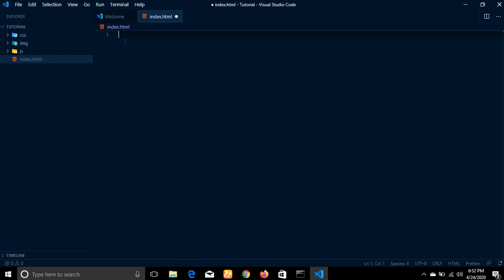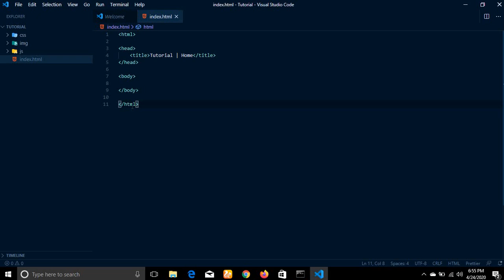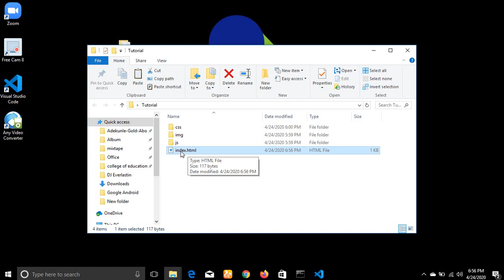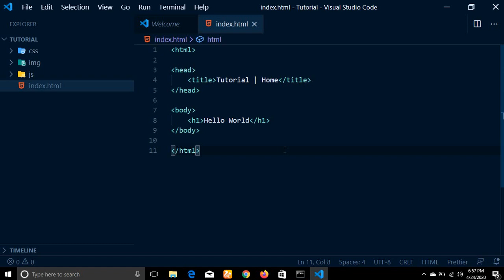Write your first HTML code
Welcome to our second tutorial on HTML & CSS for beginners. Learn how to write your first HTML code after creating folder for your project